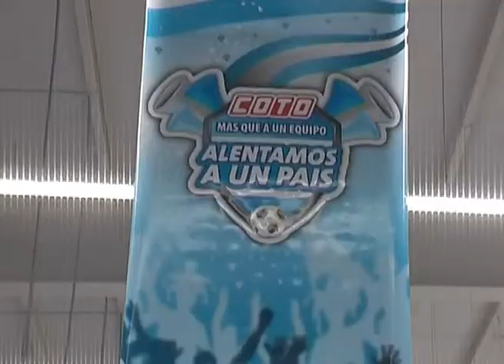NQN: INAUGURO HIPERMERCADOS COTO